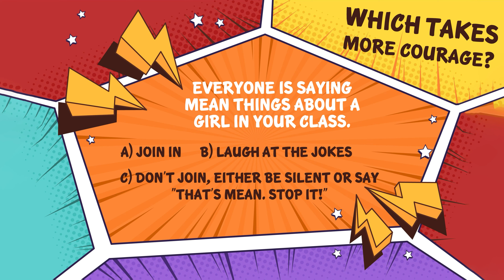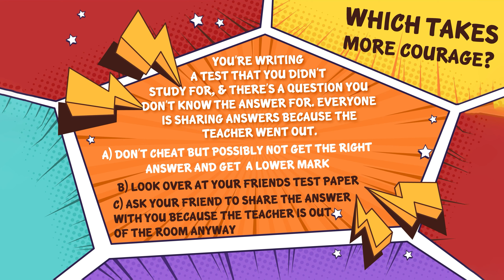Flames: Courage - You can do what is right even when others are afraid! (Joshua and Caleb)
Today’s Bible Story: You Make Me Brave (Joshua and Caleb) • Numbers 13–14
Today’s Bottom Line: You can do what is right even when others are afraid.
Monthly Memory Verse: Be strong and brave. Do not be afraid. Do not lose hope. I am the LORD your God. I will be with you everywhere you go. Joshua 1:9b (NIrV)
Monthly Virtue: Courage—Being brave enough to do what is right, even when you’re afraid

Bible story Review
Start off by asking questions regarding the lesson of today. This is a good time to make sure the children understand what they’ve heard from the Bible Story.

Review Questions
● What was the name of the land God had promised to give the people of Israel? (Canaan)
● How many spies did Moses send into Canaan? (12)
● What were some of the things the spies were told to find out about the Land of Canaan? (What the people were like. Were there a lot of people in Canaan? Were the people strong? Did the towns have high walls around them? Was the land good for growing crops?)
● What did the spies use to carry the ginormous grapes they brought back? (A pole)
● What was it about Canaan that scared some of the spies? (The high walls around the cities, a lot of tall people, and that the Canaanites seemed to be more powerful and strong than the Israelites)
● What are the names of the two men who weren’t scared off by the thought of conquering the land of the Canaanites? (Joshua, Caleb)
● What did the spies who were scared compare themselves to when they described the size of the Canaanite people? (Crickets or grasshoppers)
● What did Joshua and Caleb do when the Israelites started to panic and were ready to head back to Egypt? (They reminded them that God is with them, encouraged them to believe that God would help them defeat the Canaanite people)
● How many of the Israelites were allowed to eventually enter the land God promised to give Israel? (Two: Joshua and Caleb)
● How long did the Israelites wander in the wilderness because of their unbelief? (40 years)
● Fear can be contagious, but so can courage. What are some ways you can help others when they are afraid?
●  How can you be someone with contagious courage who helps others do what is right even when it’s scary?

Bottom Line: “You can do what is right even when others are afraid

● God is always with you so He can help you to be courageous.
● It takes courage to not follow the crowd.
● Choose to do what is right even when others are afraid

2. “Confidence” by Chris Rohman, Dustin Lolli, Ethan Hulse, and Matthew Armstrong © 1978 Music, Be Essential Songs, Bluehouse Music, Caelum Terra Music, EGH Music Publishing, So Essential Tunes, Curb Wordspring Music, Eyes Up Songs, Fair Trade Tunes. CCLI License # 495750.

3. Images:
● Orange (The ReThink Group)